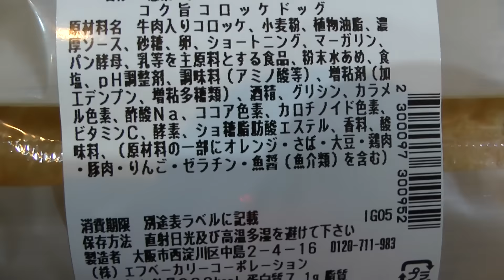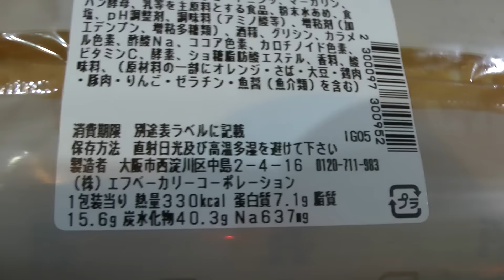コロッケドッグ セブン-イレブンの惣菜パン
コロッケドッグ セブン-イレブンの惣菜パンを購入し食べた感想を解説した動画です。